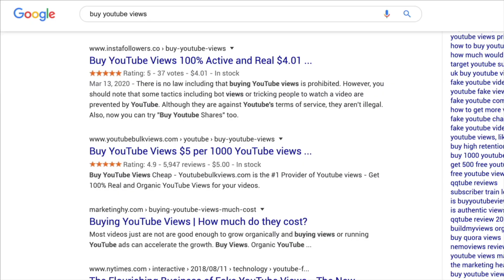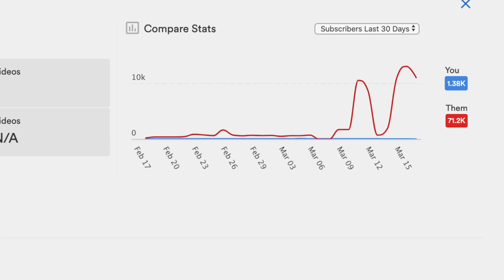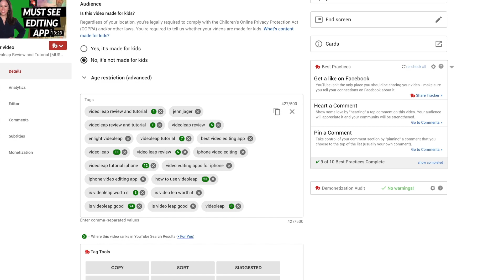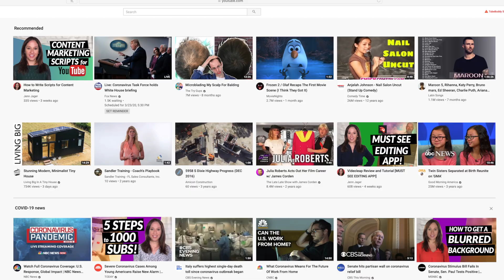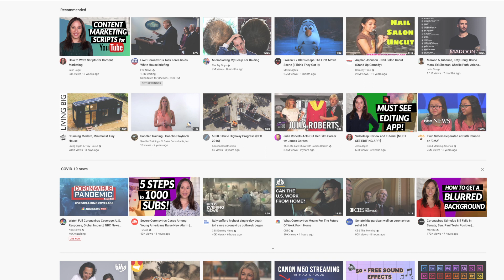Should I Buy Views on YouTube?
Should you buy views on YouTube? How about running a contest or a giveaway on your channel?  Find out how all of these things affect the growth of your youtube channel.